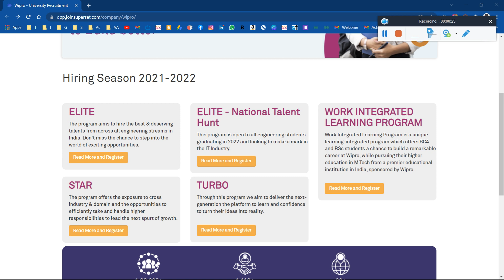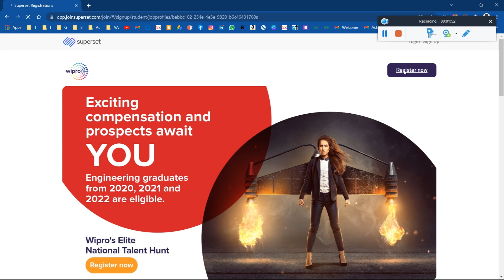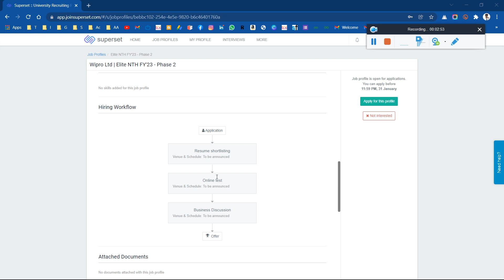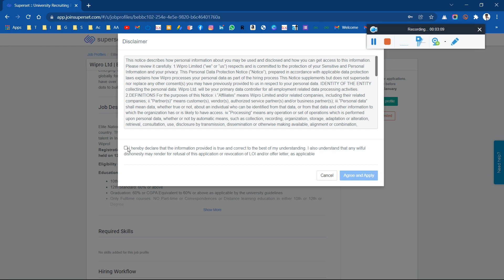Wipro Elite Phase-II Hiring Registration Started for 2022 | 2021 | 2020 Batch How to Apply Last date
🔴Wipro Elite NTH 9 Imp. Big Update 2022 | 2021 | 2020 | Rejection Mail, Salary, Documents Upload LOI, OL and DOJ | Welcome to Wipro Day 1 Consent Accepted | Salary - Full Information - Must Watch!! - Important Point Discussion Must Watch Complete Video for Better Understanding

🔴Wipro Elite NTH 7 Big Update 2022 | 2021 | 2020 | Consent Mail, Salary, Documents Upload LOI, OL DOJ

🔴Wipro Elite NTH Six Big Update 2022 | 2021 | 2020 | Special Bonus For All | NTH Interview & LOI Mail

🔴Wipro Elite NTH 2022 Big Update, Wipro Team Now Started Sending Round 1 Section, TR & HR Result mail

🔴Wipro Elite 2021 2nd Phase Round 1 Results Out Now | Wipro Virtual Technical Round Date Announced

🔴Wipro NTH 2021 Started Sending LOI, Wipro Elite 2021 Result Update, What's Next After LOI, OL & DOJ

🔴Big Update, Wipro NTH 27th Oct'21 Results Out, Chances High for Selection, Wipro NTH Phase 2 Hiring

wipro elite elite nth pahse 2 interview questions and answers
how to prepare for wipro elite elite nth pahse 2
wipro elite 2022 syllabus
wipro off campus drive
wipro elite nth pahse 2

✨ Hashtags ✨